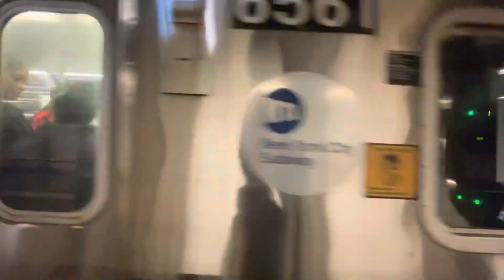NYCT Subway | (1) (2) (3) Trains at 72nd Street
72nd Street Railfanning IRT (1/2/3) Broadway/7th Av Lines

Video Taken: May 16, 2023